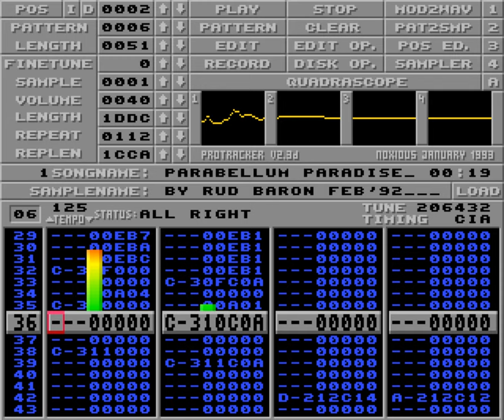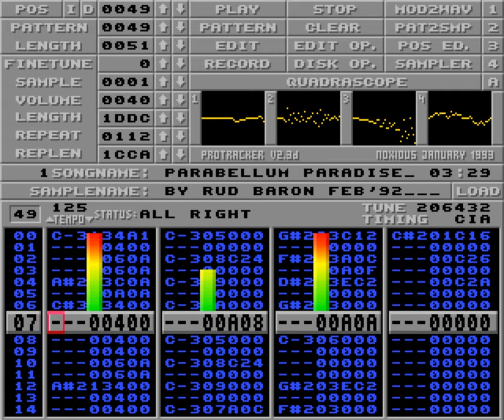Parabellum paradise by Travolta